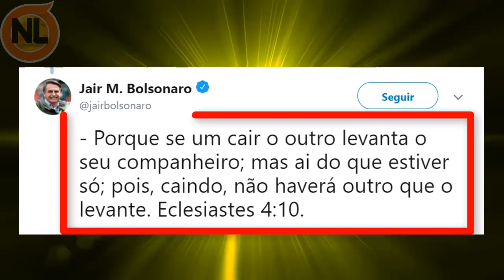🔴 Após AC1DΞNTE, Bolsonaro Manda Mensagem ao Brasil e diz o diz IMPRESSIONA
O presidente Jair Bolsonaro mandou uma mensagem de Deus para o Brasil e ainda deu a entender que se o Brasil está nessa situação é de governos anteriores e a Décadas atrás de outros governos que não souberam governar. Bolsonaro está em sua casa. confira o vídeo completo: